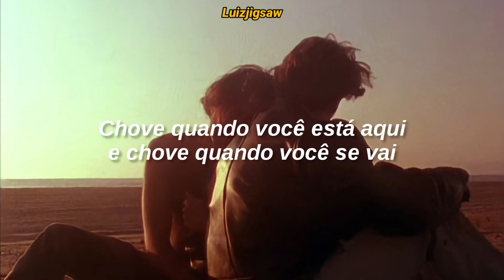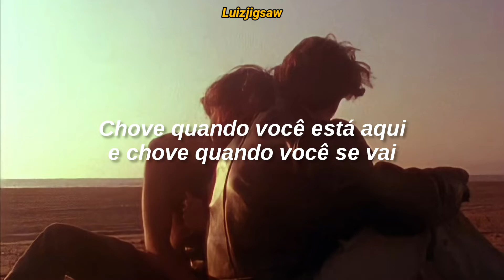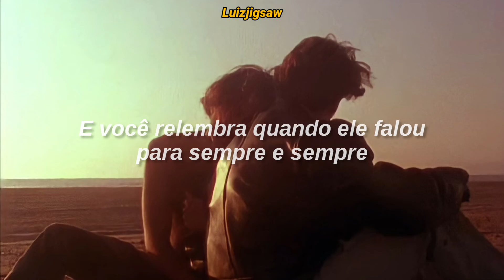Taylor Swift - Forever And Always (Tradução / Legendado)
Se Inscrevam♡
Ativem O 🔔